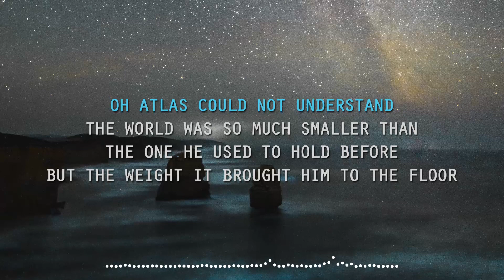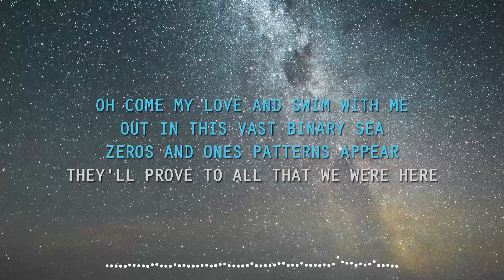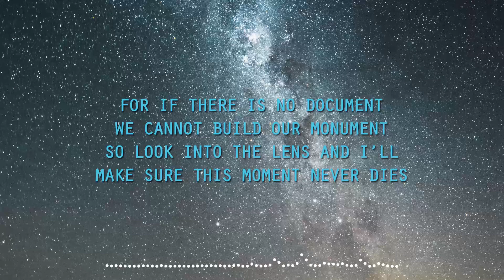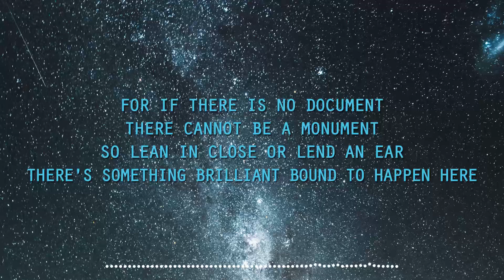Death Cab for Cutie - Binary Sea (Lyric Video)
If you liked this song, you'll probably like other songs that I've posted. Feel free to check out more videos from this channel by clicking on the channel name.

Lyrics:

Oh Atlas could not understand
The world was so much smaller than
The one he used to hold before
But the weight it brought him to the floor

As you watched him struggle to his feet
You took photos capturing his defeat
And messaged them to all your friends
And we all laughed at his expense

Oh come my love and swim with me
Out in this vast Binary Sea
Zeros and ones patterns appear
They'll prove to all that we were here

For if there is no document
We cannot build our monument
So look into the lens and
I'll make sure this moment never dies

Oh Atlas could not stay engaged
Was more distracted every day
You slowly fell into disarray
Just trying to think of something to say

There cannot be a monument
So lean in close or lend an ear
There's something brilliant bound to happen here